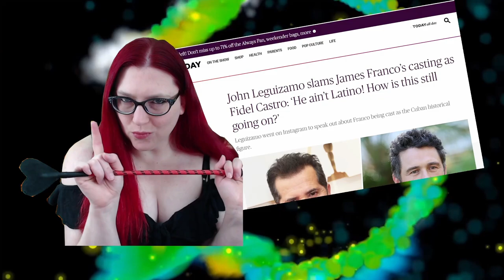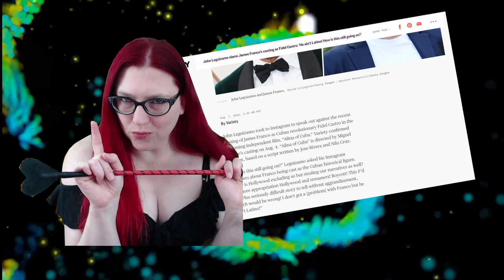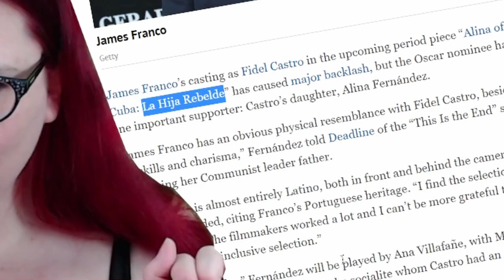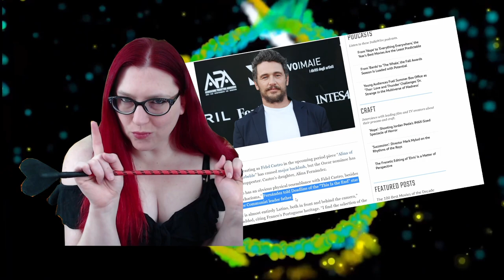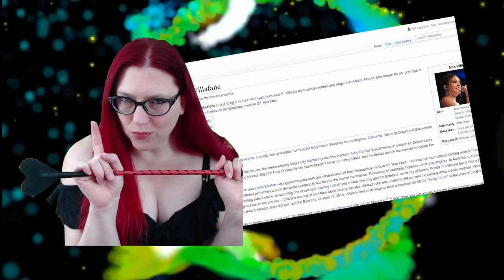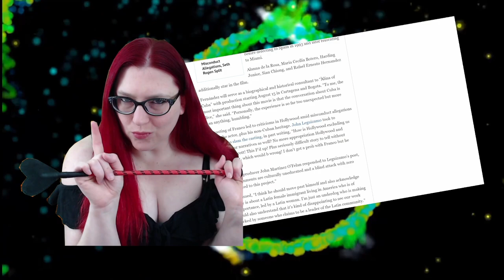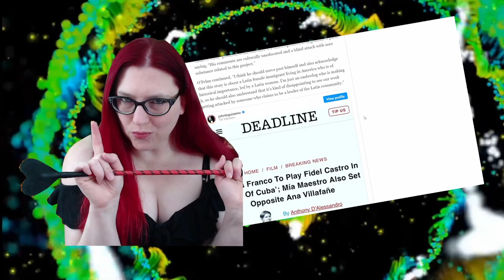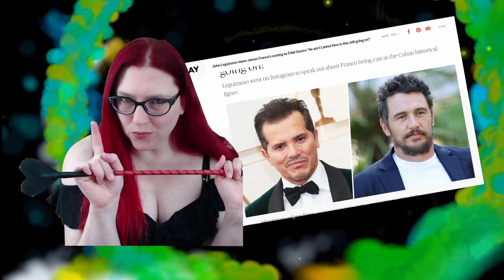Castro's Daughter Approves of Franco Casting | Responds To John Leguizamo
John Leguizamo took to Instagram to speak out against the recent casting of James Franco as Cuban revolutionary Fidel Castro in the upcoming independent film, “Alina of Cuba.” James Franco’s casting as Fidel Castro in the upcoming period piece “Alina of Cuba: La Hija Rebelde” has caused major backlash, but the Oscar nominee has one important supporter: Castro’s daughter, Alina Fernández.